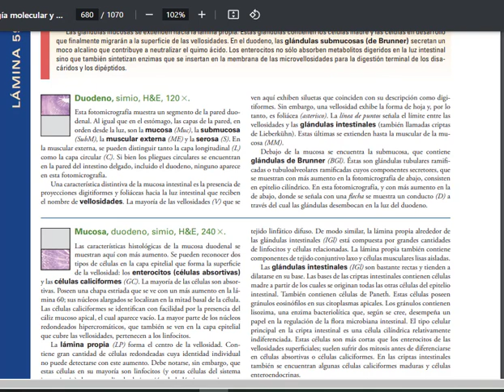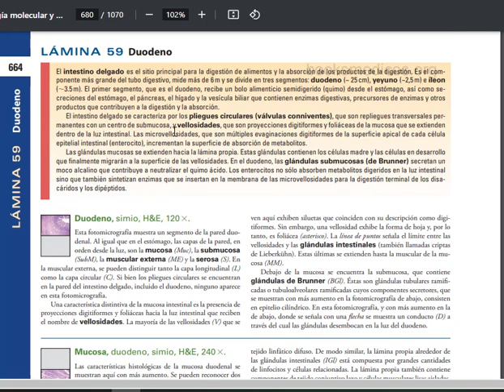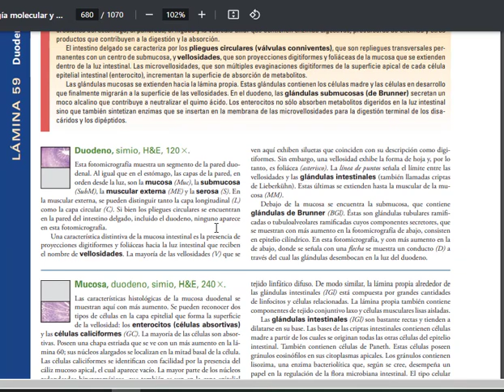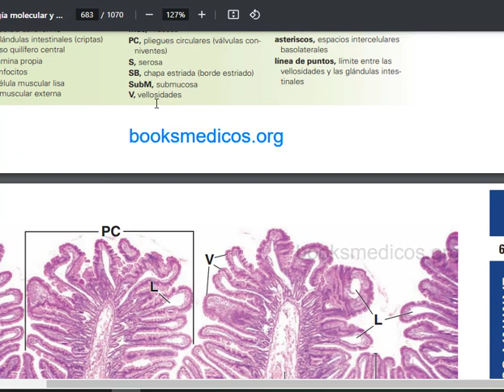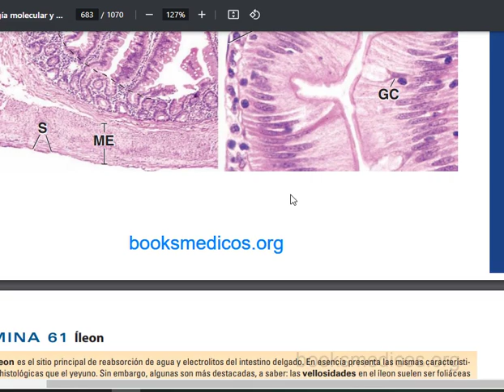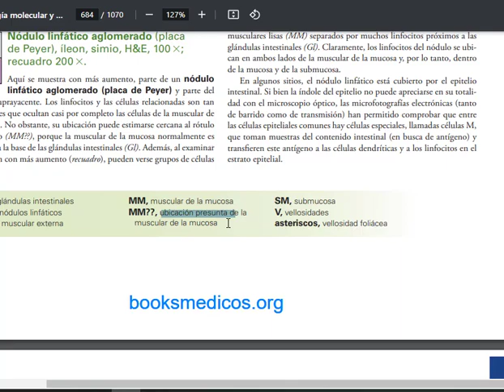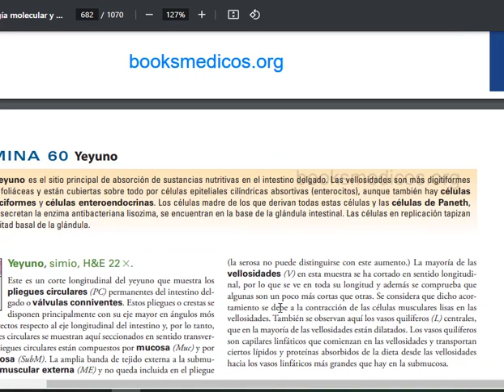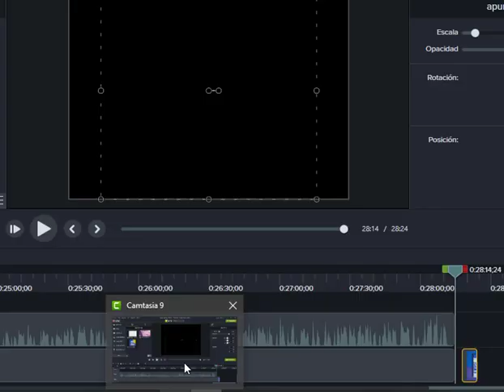Histología del tubo digestivo, parte 3 (intestino delgado)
Si utilizas la aplicación Focus Plant para estudiar, envíame solicitud! ID: k92n7q